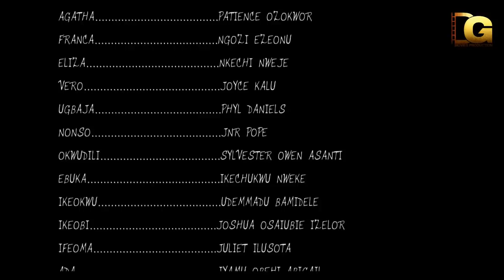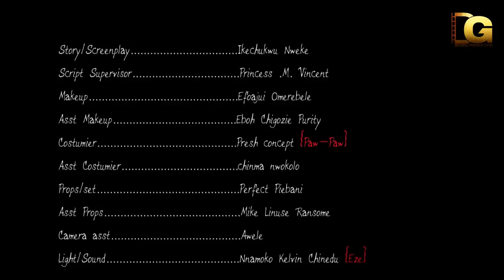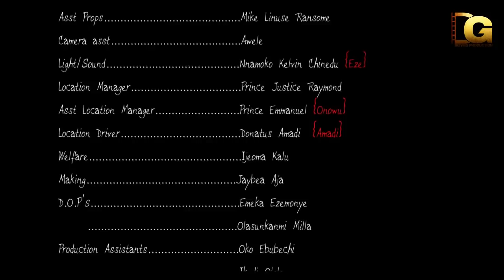MOTHERS OF THE NIGHT Season 1 - ( NEW MOVIE) 2022 Latest Nigerian Nollywood New Movie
MOVIE TITLE - Mothers Of the Night Season 1
STARRING: Patience Ozokwor, Ngozi Ezeonu, Jnr Pope, Joyce Kalu, Phildaniels Aniedo, Sylvester Owen Asanti
COPYRIGHT - (for Divine Global Movies Tv on YouTube)
DIRECTOR: Ikechukwu Nweke
PRODUCER: Divine Global Movies Tv
YEAR: 2022

Watch the very best videos of Nigerian Nollywood movies , the very best videos of Nigerian actresses, the very best videos of Nigerian Actors, the very best videos of Mercy Johnson, the very best videos of Ini Edo, the very best videos of Tonto Dikeh and many more Nigerian and Ghanaian actors and actresses in Nollywood and Ghallywood movies, action, romance, drama, totally for free on Youtube on simply the best Nollywood Channel: Divine Global Movies Tv
You can see clips, trailer's and exclusives on Nollywood Movies as well. We bring you the very best on Nigerian movies for free, no need for subscription payments.
Watch the latest 2020 Movies, Nollywood Movies and Nigerian movies all free on Divine Global Movies Tv YouTube Channel.
Divine Global Movies Tv On Youtube is your single point of access to the very latest 2016 Nigerian movies, Nollywood movies and Ghanaian Ghallywood movies and TV shows and events.
We ensure you have the best of video experience free on the internet, our movies would keep you glued to your screen, we have several movies that can be watched and enjoyed with your family members,Divine Global Movies Tv is your home for classic movies, action movies, romantic movies, epic and adventure movies, Nollywood shows and events, artist interviews and special appearance etc Look for our channel Divine Global Movies Tv
for the very best of the best in online Nigerian nollywood and Ghallywood movie videos. Nollywood Movies on Divine Global Movies Tv brings you the best of entertainment on YouTube channel, FREE movies is all you get here each time you visit the Nollywood Romance Youtube Channel, for new and Latest 2020 Nigerian films, just subscribe to Divine Global Movies Tv channel on Youtube Watch Nollywood movies on

Visit our Full Channel: